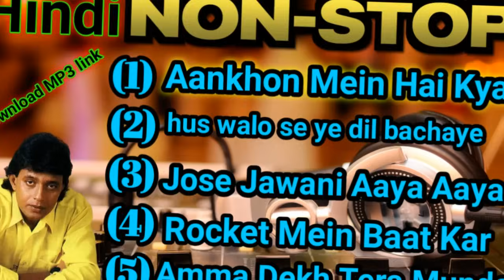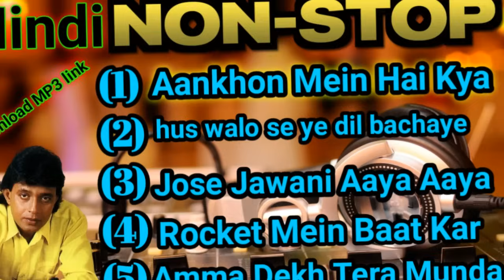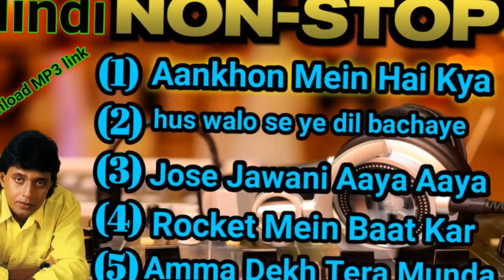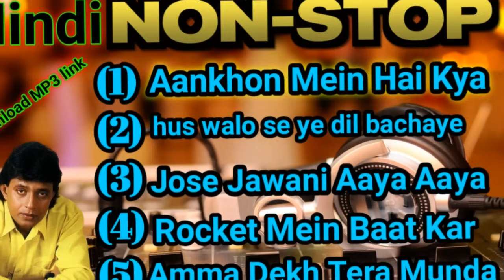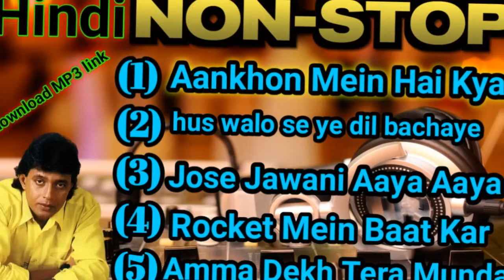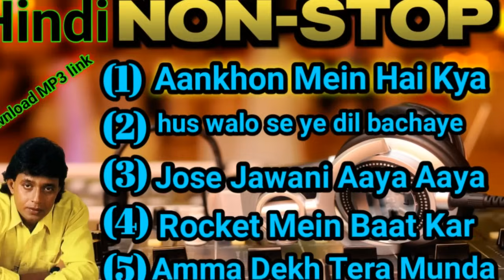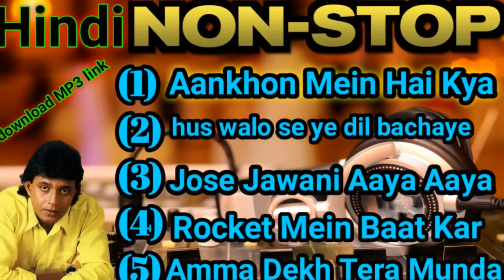Dj johir mix Hindi song non stop Hindi Dj song E..D..M..MIX Dj Budu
non stop Hindi Dj song E..D..M..MIX Dj Budu

Aankhon Mein Hai Kya dj song DJ johir

hus walo se ye dil bachaye Dj johir mix Hindi

Jose Jawani Aaya Aaya Dj johir mix Hindi

Rocket Mein Baat Kar Dj johir mix

Amma Dekh Tera Munda Dj johir mix Dj Budu